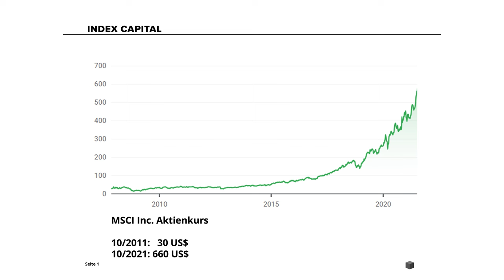Dr. Andreas Beck: „ESG-Ratings hängen von der Agentur ab, nicht vom Unternehmen“ | extraETF Talk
Green Fatigue, die Grüne Müdigkeit greift um sich. Anlegerinnen und Anleger fragen die Produkte immer weniger nach, es kommen immer weniger neue Fonds auf den Markt. Zudem wirkt der ESG-Rating-Prozess intransparent und diskriminierend für Unternehmen. „Da ist ein riesiger Missbrauch entstanden“, sagt Portfoliomanager Dr. Andreas Beck. Für ihn ist ESG in der Form eine „Mogelpackung“, die sogar „kontraproduktiv zu den Klimazielen“ steht. Und nun? Was ist zu tun? Wie kann eine Lösung aussehen, in der Anleger passende (grüne) Produkte bekommen und der Umbau der Wirtschaft Richtung Null-Emission-Gesellschaft gelingt? Dr. Andreas Beck hat einen Ansatz.

Timestamps:
00:00 Intro
01:02 ESG: Was bisher geschah
05:21 Was bringen Aktien-Investments?
09:45 Der Verbraucher entscheidet
11:22 Schlechter als Nichts
14:06 ESG 2.0 kommt
16:31 Wie viel Macht haben die Agenturen?
20:40 Es gibt keine einheitlichen Standards
27:17 Becks Lösung
33:48 Gibt es Schwächen?
37:31 Welche Geschäftsmodelle sind entscheidend?
40:35 Kompensieren als valide Methode?
42:20 Das sollten Anleger tun
43:28 Outro